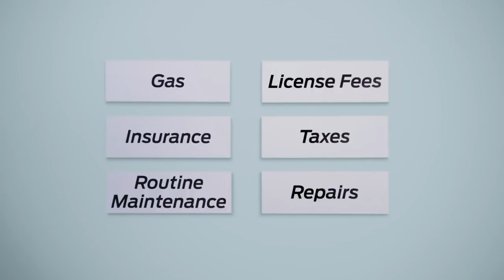Dealership Preparation True Cost of Ownership Auto Finance 101 Ford